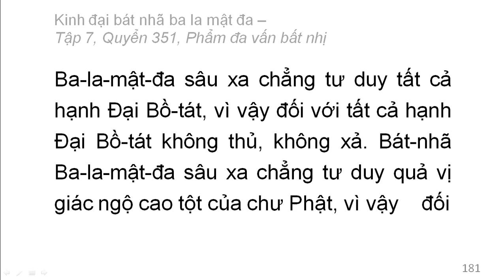Quyển 351: Kinh đại bát nhã ba la mật đa - Phẩm đa vấn bất nhị (rất hay) (351/600) (13)